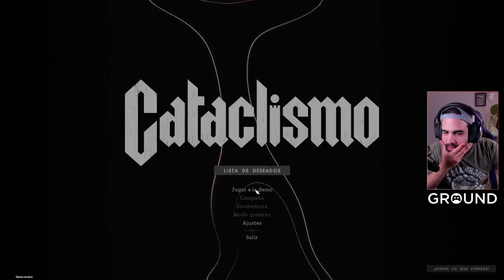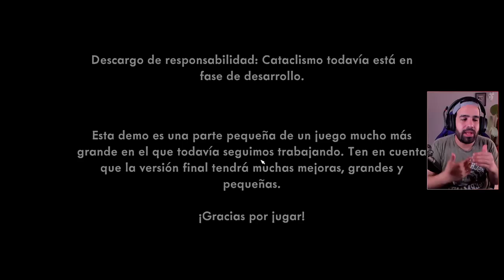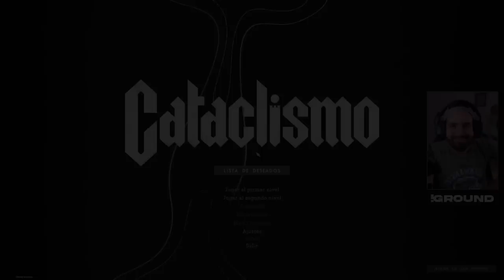CREADORES DE MOONLIGHTER NOS TRAEN ESTE JUEGAZO ESTILO THEY ARE BILLIONS • Cataclismo